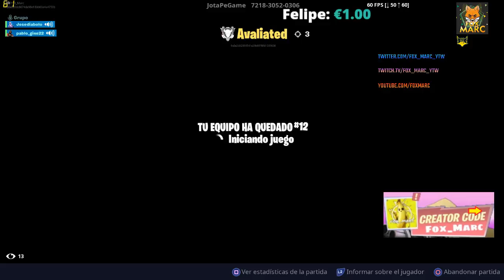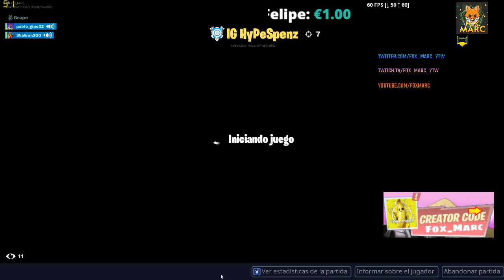Zone wars jugando con Subs de Fox_Marc 27/09✅| Lote ZONE WARS✅ Onírica *Avispa de cobre*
Por fin llega la página Web Oficial del canal
🕹️ Si quieres contribuir con canal. Pincha aquí ➡️
Gana dinero con aplicación móvil muy facil!!
✅ en Fortnite la tienda de hoy de objetos hoy📣✅ día 15 de Septiembre  de 2019 tienda fortnite @fox_marc🔴

Buenas chic@s Soy Curved y os traigo un nuevo vídeo al canal de fortnite Battle Royale.
En este vídeo vamos a ver la tienda de battle royale Ps4, Xbox one y Pc.

Compras en Amazon a menudo??
Pincha aquí!!

Nintendo Switch - Consola color Azul Neón/Rojo Neón + Fortnite (Código de descarga con contenido adicional)

Consigue más puntos para ganar Tarjetas Amazon!
Descarga esta app en 🎟️ en tu Android y escribe mi cód. F8659145 para llevarte puntos gratis

Me gustaría dar las gracias a todos los que visitéis mi canal y espero ganarme vuestro like y suscripción.
Saludos y bienvenido a mi canal. ^_^